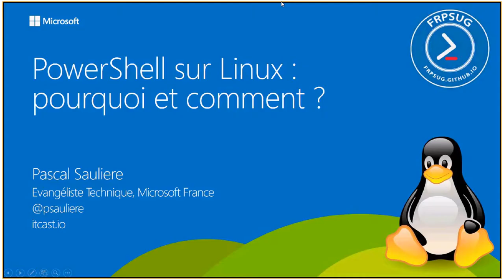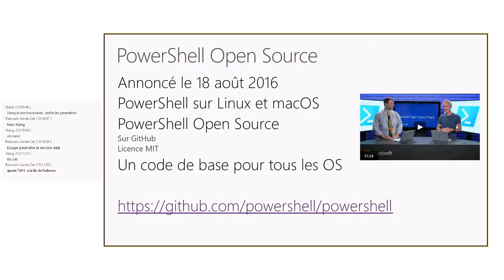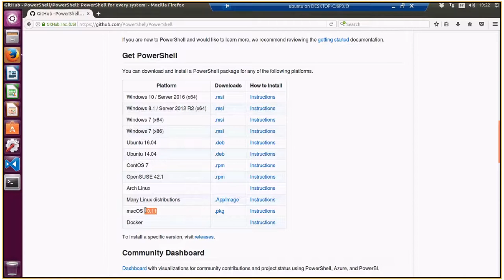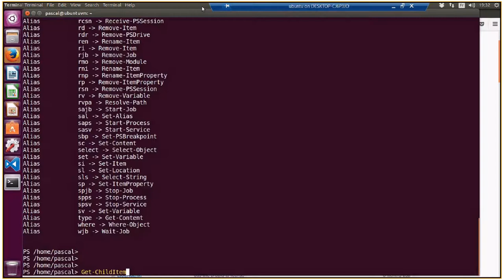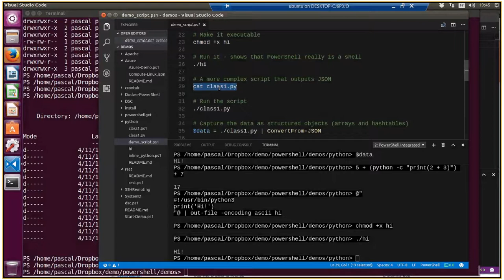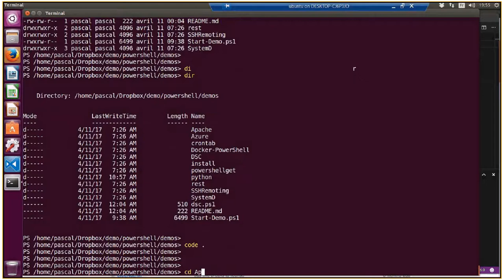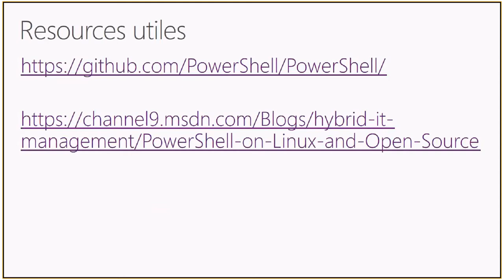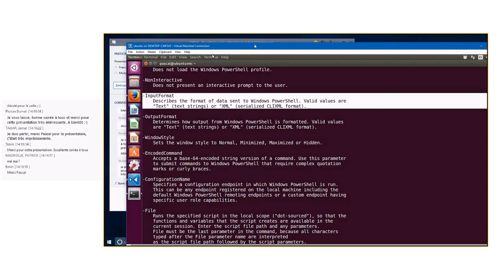FrPSUG 2017/04/11 PowerShell sur Linux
SUJET: PowerShell sur Linux

PRESENTATEUR: Pascal Sauliere